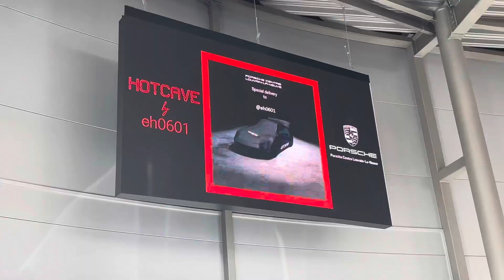REÇOIT SA NOUVELLE PORSCHE ! 🧡💥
les amis n'hesitez pas a m’ajouter sur Instagram !

Mon Instagram : Naou_off

L’Instagram du propriétaire : eh0601

Félicitations Emmanuel pour ton nouvel achat de puriste ! 😉💥

L’Instagram de Yazid : yzd_amg

Tu veux presenter ton vehicule sur ma chaine ? C'est possible ! Envoie moi un message sur instagram : Naou_off